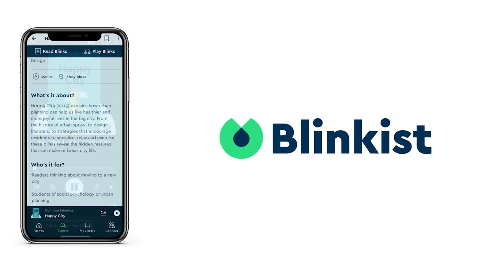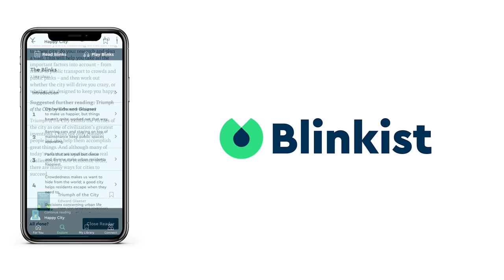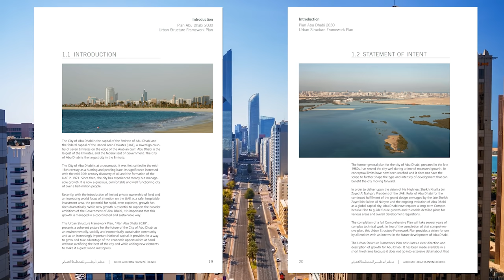The $40 Billion Plan to Transform Abu Dhabi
Abu Dhabi is the Capitol of the United Arab Emirates and has a population of over 1.4 million people. While the capitol is the country's center of politics and industry, the government has began investing into a number of Initiatives, to transform this region. One of the largest projects being Yas Island, a large infrastructure project catering towards the tourism industry. While this was just one large scale development project, the UAE government has outlined a number of large scale projects they plan to add to this region.

All of this raises the question as to what the goal of these projects actually is. Does Abu Dhabi want to become the next Dubai, or are these projects just one step to begin diversifying the emirate's economy into new industries. But the question remains if this plan is even remotely possible, and how it will impact the future of the capitol city.